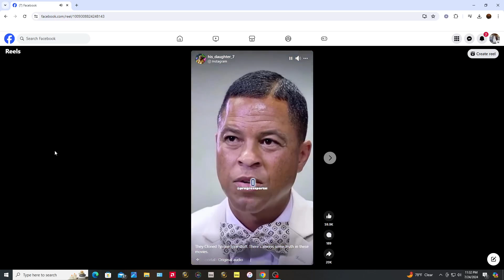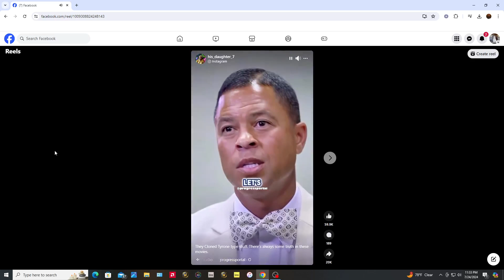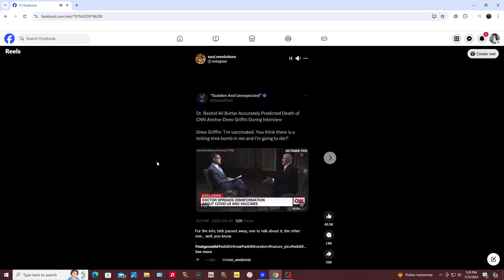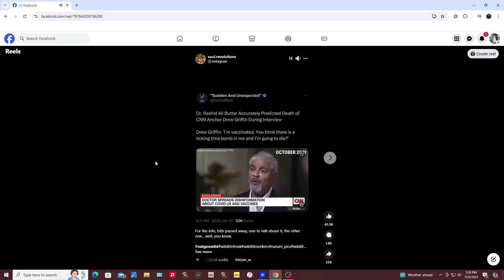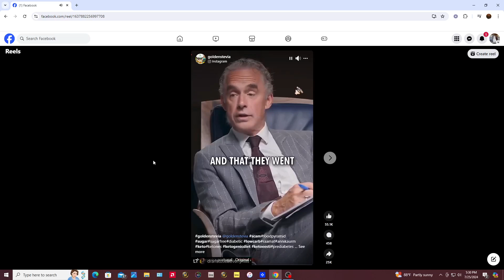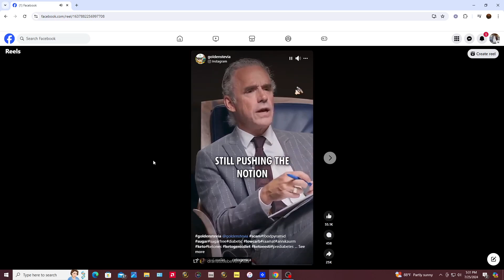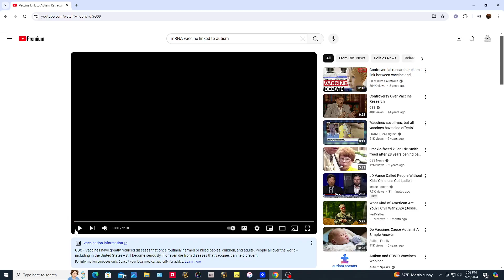Comedian falls and fractures skull (Dr. Drew exposes booster)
Comedian Heather McDonald falls and fractures skull moments after taunting Jesus.